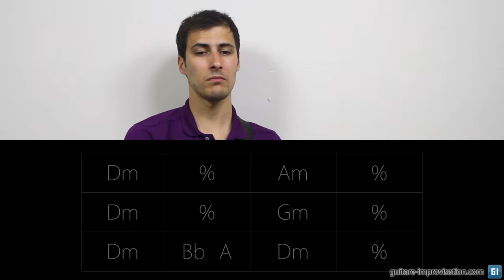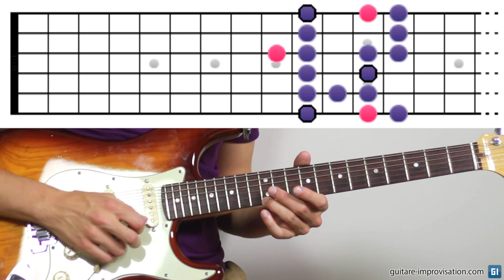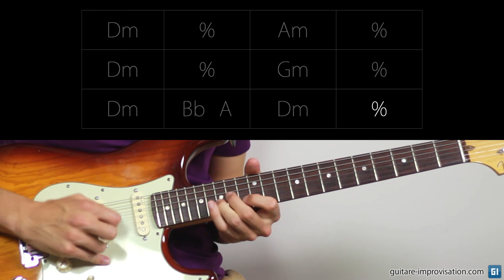Black Magic Woman : méthode d'improvisation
nous allons appliquer au morceau "Black magic woman" (Fleetwood Mac) une des méthodes pédagogique que j'utilise pour incorporer des notes cibles à nos improvisations, en évitant l'apprentissage de tous les arpèges d'accords.